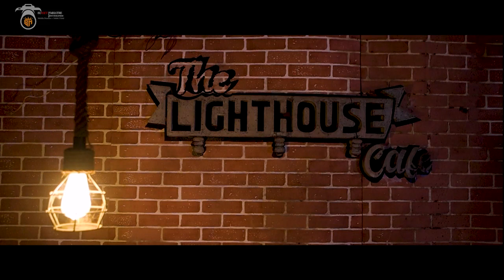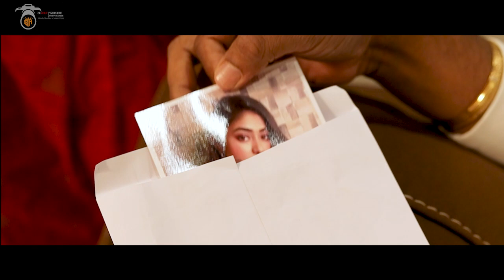Royal Pre-Wedding| Sets In City | Nikhil & Kalyani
VIDEO CREDIT : Om Sai Studio, Rabale Navi Mumbai
PHOTOGRAPHER  : Sujeet Pandurang Mhatre

SONG CREDIT : TWIN STRINGS MUSIC Composed by Twin Strings Vocals & Guitar : Manav Guitar : Sagar Keyboard & Backing Vocals : Sahil Drums & Percussion : Mohit Deen Lyrics : Manav Mixed & Mastered by : Mohit Deen Recorded in TWIN STRINGS Home Studio.

2) Love Mashup Theme 2022 | Harnish x Naresh Parmar | Soulful Romantic Mashup
Love Mashup Theme 2022 | Harnish x Naresh Parmar | Soulful Romantic Mashup | Jubin Nautiyal | Arijit Singh | Atif Aslam | Vishal Mishra | Asees Kaur | King | Jasleen Royal | Jaan Ban Gaye | Tere Sang Yaara | Raatan Lambiyaan Music - Harnish Visual - Naresh Parmar I

Tracks Used : Raataan Lambiyan | Shershaah | Sidharth – Kiara | Tanishk B| Jubin Nautiyal |Asees Tujhe Kitna Chahne Lage | Kabir Singh | Mithoon Feat. Arijit Singh | Shahid Kapoor, Kiara A Chitta | Shiddat | Sunny Kaushal, Radhika Madan, Mohit R ,Diana P | Manan Bhardwaj Zaalima | Raees | Shah Rukh Khan & Mahira Khan | Arijit Singh & Harshdeep Kaur | JAM8 | Pritam Nayan | Dhvani B Jubin N | Lijo G Dj Chetas Manoj M Manhar U | Radhika Vinay | Bhushan K Tere Sang Yaara | Rustom | Akshay Kumar & Ileana D'cruz | Arko ft. Atif Aslam | Manoj M Tere Bin | Ranveer Singh, Sara Ali Khan | Tanishk Bagchi, Rahat Fateh Ali Khan, Asees Kaur Ranjha | Shershaah | Sidharth–Kiara | B Praak | Jasleen Royal | Romy | Anvita Dutt Jaan Ban Gaye |Vidyut Jammwal , Shivaleeka O | Mithoon Ft. Vishal Mishra, Asees Kaur Main Teri Ho Gayi|Sardar Ka Grandson|Arjun K,Rakul P,John A, Aditi R |Millind G,Tanishk B King - Tu Aake Dekhle | The Carnival | The Last Ride | Prod. by Shahbeatz Raanjhana - Priyank Sharmaaa & Hina Khan | Asad Khan ft. Arijit Singh| Raqueeb Shayad - Love Aaj Kal | Kartik | Sara | Arushi | Pritam | Arijit Singh Tera Hua - Cash | Arijit Singh | Akull | Kunaal Vermaa | Amol Parashar